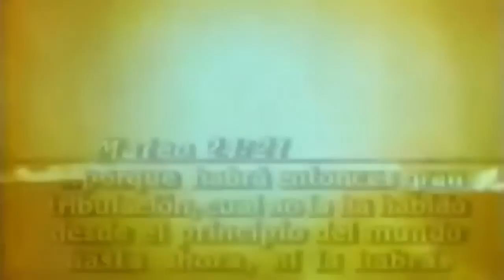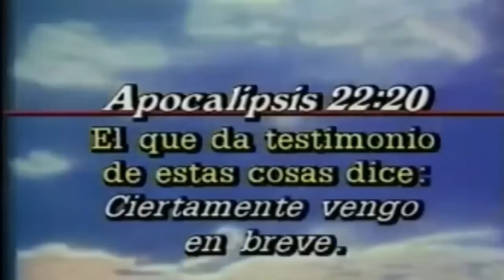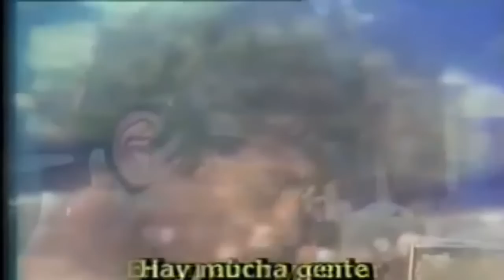La avenida de Jesucristo con el Evangelista Jimmy Swagger